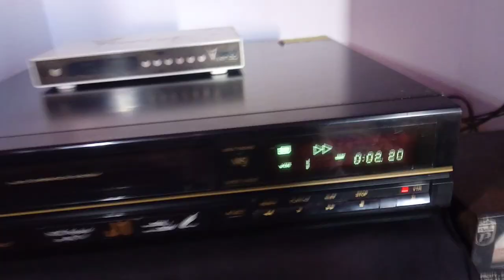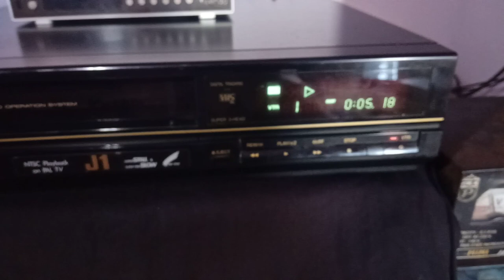VHS cassettes the original and no tracking khiladiyon ke khiladi for sell munshi